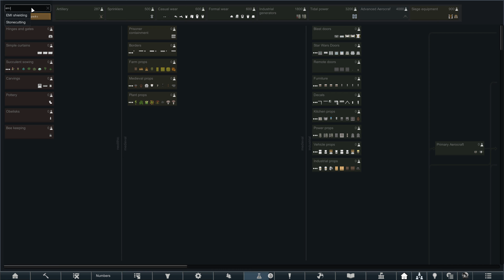Part 34 | Star Wars: Deserters [RimWorld]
The Sith, the Mandalorian, & the Rebels
The one where we do 2 more holocron quests

Welcome to our Deserters playthrough where we'll be following a rebel cell that has managed to recruit a former Sith and wayward Mandalorian in their cause to take down the Imperial presence on their home world.